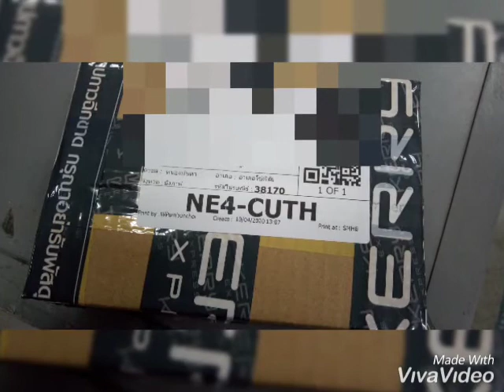ส่งเขี้ยวเสือหลวงพ่อสุชาติค่ะ 10 เมย 63